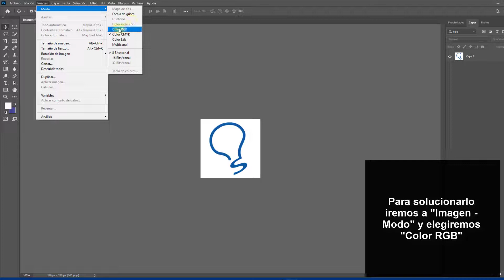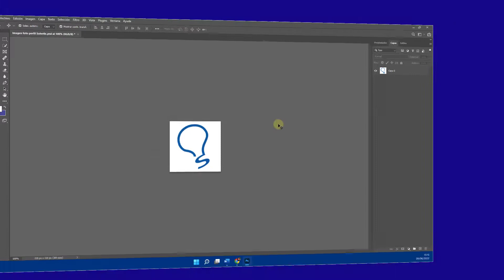No puedo guardar en PNG en Photoshop ⚠️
En este vídeo te explicamos cómo guardar en PNG en Photoshop, te explicamos qué hacer si no puedes guardar en PNG una imagen en Photoshop. Te lo explicamos fácil y rápido.